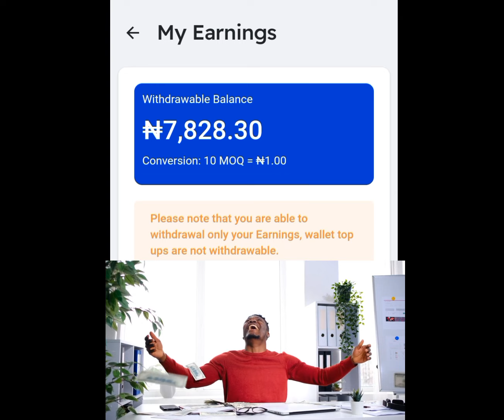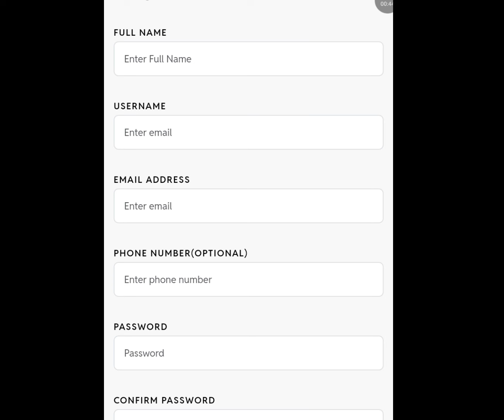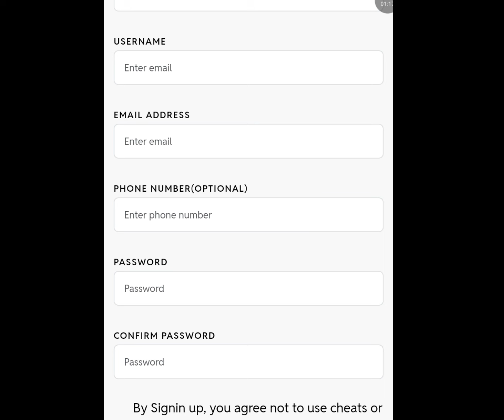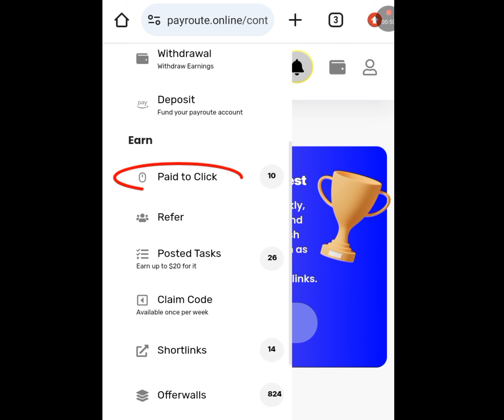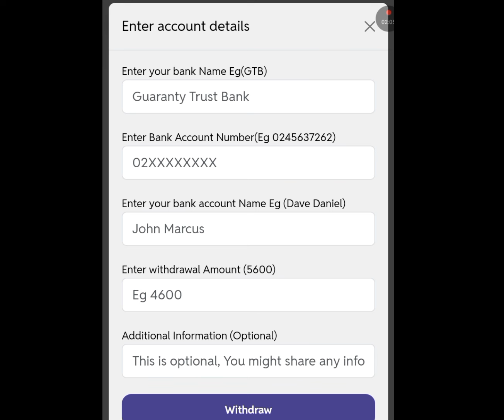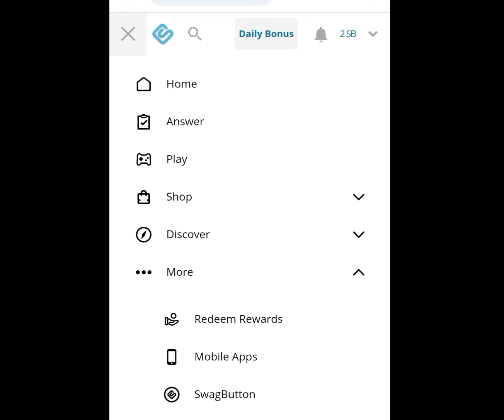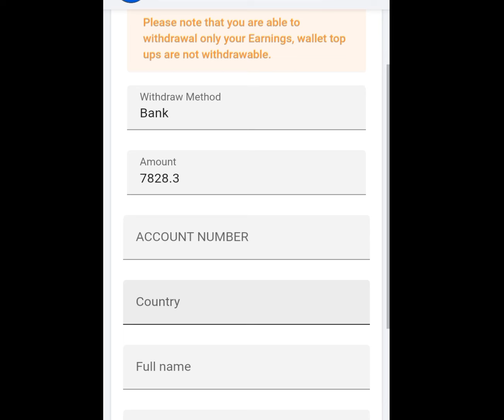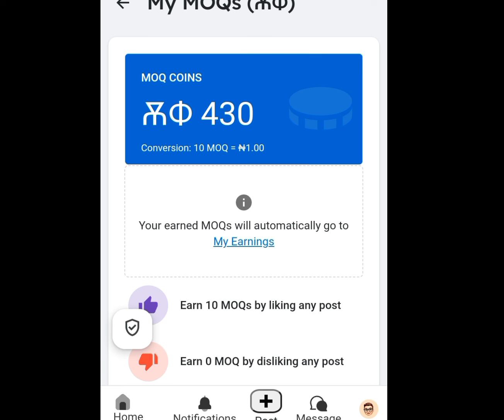3 Apps that pays me 7,000 Naira Daily and I withdraw instantly / how to make money online in Nigeria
3 Apps that pays me 7,000 Naira Daily and I withdraw instantly / how to make money online in Nigeria.

In this video I will show you 3 apps that has paid me, I  made money online with these 3 apps I will mention in this video, hav you being looking for a legit app that will pay you straight to your bank account after a little task performed then this 3 apps is for you , you need to watch this video.

Related searches :How to make money online in Nigeria,
Freelancing,
Make money online with no investment,
How to make money online as a student in Nigeria,
How to make money with no investment,
Apps that pays you Real money in Nigeria,
Apps that give you money,
Apps that pay through Payoneer,
Apps that pay real money  in Nigeria 2022,
Apps that pays for watching videos,
Apps that pays in Nigeria,
Apps that pays you for doing nothing,
Apps that pay money to play games,
Apps that pay money for walking,
Apps that pay money daily,
Apps that pay money instantly,
Apps that pays you to watch ads,
Website that pays for typing,
Website that pays,
Website that pays you to watch ads,
Website that pays for watching videos,
Website that pays real Money,
Surveys jobs online,
Survey sites to earn money,